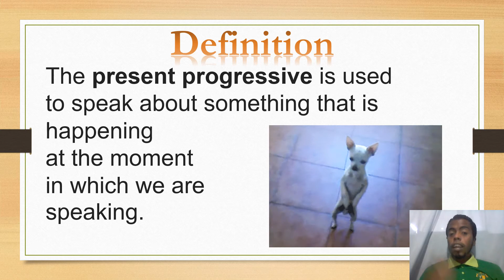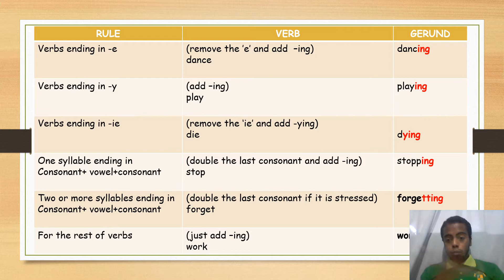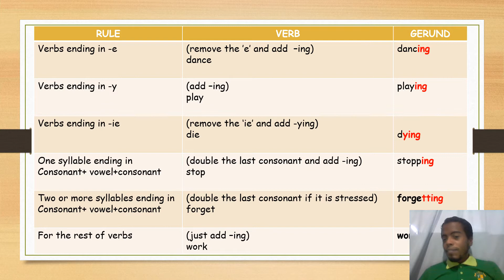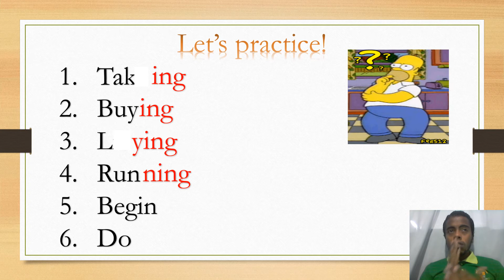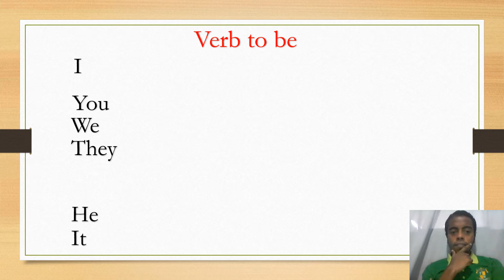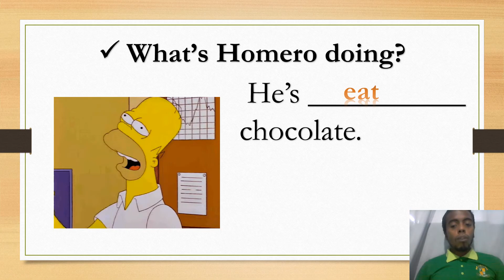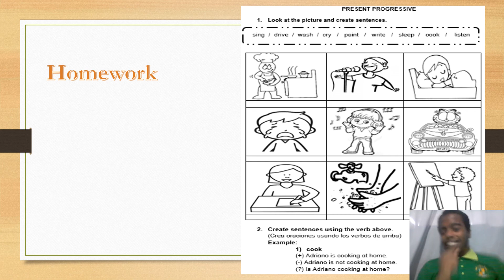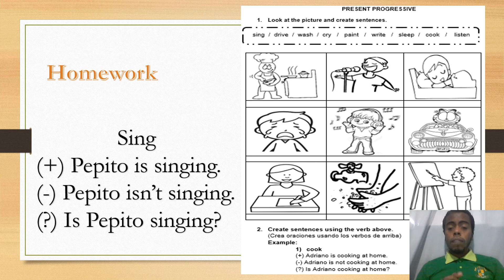Present progressive - Teacher Molina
Buen día chicos en especial a toda la familia chapina.
Les dejo un video de apoyo acerca del presente progresivo. Espero les sea de mucha utilidad, nos vemos pronto y quédense en casa.